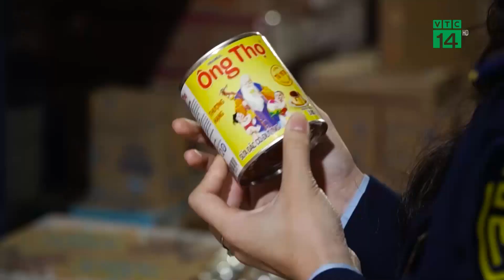Hàng hóa không rõ nguồn gốc trà trộn trên Thị Trường| VTC14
VTC14 |Những ngày cận tết nguyên đán, hoạt động kinh doanh hàng nhập lậu, hàng giả, gian lận thương mại, hàng kém chất lượng có những diễn biến phức tạp. Các mặt hàng không nhãn mác, không nguồn gốc xuất xứ được bày bán tràn lan, tiềm ẩn nguy cơ đối với sức khỏe người tiêu dùng.